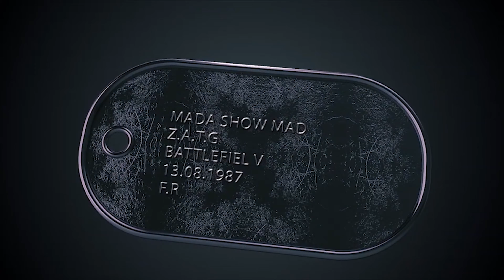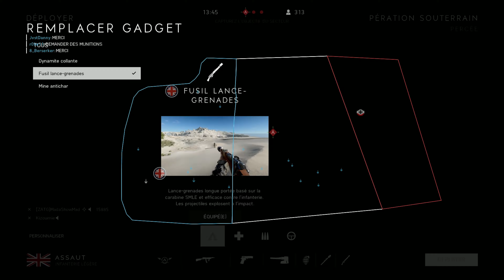Battlefield V ♻️ Percée 👉 Opération Souterrain 👀 33/23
Semblable aux opus précédents, Battlefield V est un jeu de tir à la première personne se basant sur le travail d'équipe. Le jeu se déroule dans la période de la Seconde Guerre mondiale et est inspiré par des événements historiques.

Environnements destructibles et personnalisation d’armes, caractéristiques présentes dans les opus précédents, sont de retour dans Battlefield V et sont plus dynamiques et variées.

Les joueurs peuvent également prendre part à des batailles multijoueur massives pouvant accueillir jusqu'à 64 joueurs.